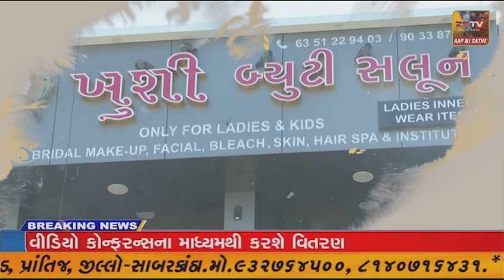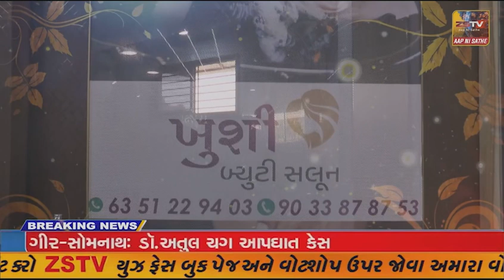જામનગરમાં એડવોકેટની હત્યાના ગુન્હામાં સાયચા ગેંગનાં વધુ બે આરોપી ઝડપાયા